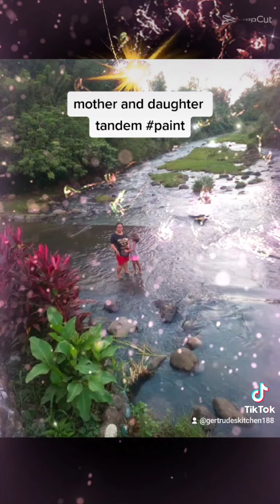mother and daughter tandem